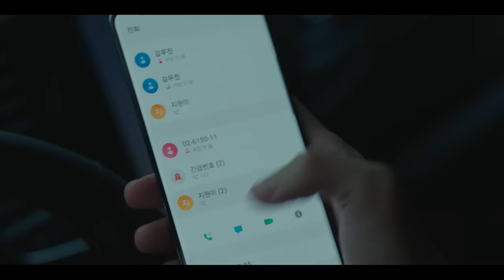[악의 꽃 OST Part 3] 신용재 (SHIN YONG JAE) (2F) - Feel You MV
[악의 꽃 OST Part 3] 신용재 (SHIN YONG JAE) (2F) - Feel You MV 입니다.

가수 신용재(2F)가 호소력 짙은 보이스를 담은 tvN ‘악의 꽃’ OST를 공개했다.

tvN 수목드라마 ‘악의 꽃’(연출 김철규/극본 유정희/제작 스튜디오드래곤, 몬스터유니온)의 세번째 OST인 신용재(2F)의 ‘Feel You’가 발매됐다.
신용재(2F)가 부른 ‘Feel You’는 극중 도현수(이준기 분)와 차지원(문채원분) 두 사람의 슬프지만 아름다운 멜로에 힘을 싣는 곡이다.
특히, 고요 속에서 거칠게 휘몰아치는 피아노의 서사시적 울림은 강한 인상을 남기며, 1화 첫 장면인 LP씬에서부터 삽입되어 많은 시청자들의 문의를 받은 곡이다.
또한 이 곡은 3옥타브를 넘나드는 신용재(2F)의 유려하며 역동적인 보컬의 하모니가 감동을 자아내는 노래로, 지난 7월 데뷔 12년만에 첫 솔로 정규 앨범을 발매하며
‘믿고 듣는 가수’의 위엄을 다시 한번 입증한 신용재(2F)는 이번 ‘Feel You’를 통해서도 그만의 폭발적인 가창력과 처절하면서도 섬세한 감성을 드러냈다.

[Credit]

Lyrics by 김민
Composed by 김민, 테일러
Arranged by 김민

Piano 최주영

Recorded by 최자연 at W Sound (Vocal), 이상윤 at Tone Studio (Piano)
Mixed & Mastered by Fablus at Well Done